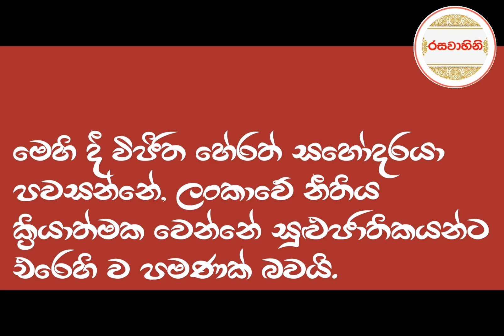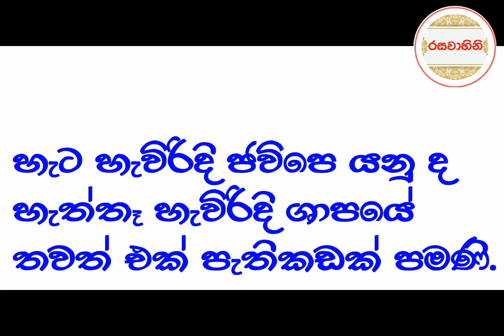ජවිපෙ කවදත් රටට ජාතියට වෛර කළ අයුරු